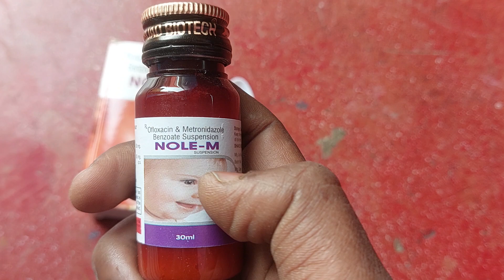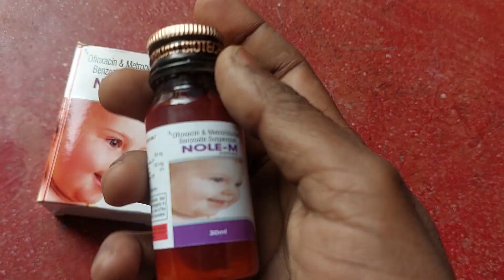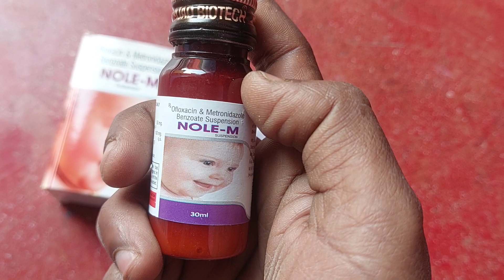NOLE M Suspension ||NOLE M Syrup Uses in hindi ( बच्चों के पेट खराब, दस्त, पेट में Infection की दवा)